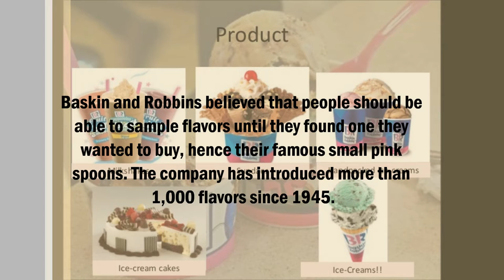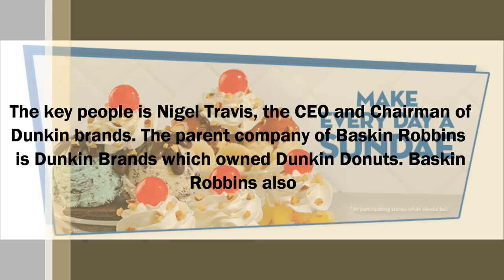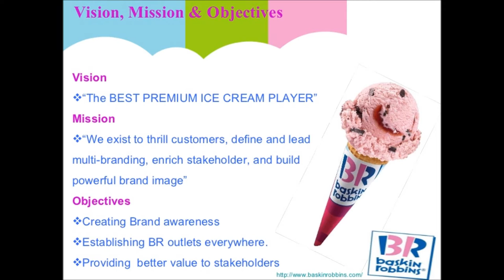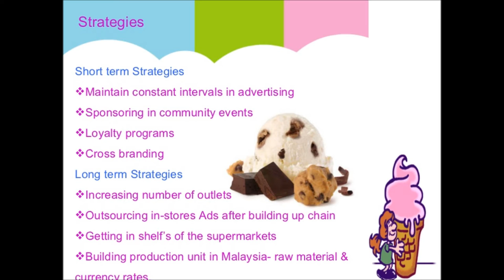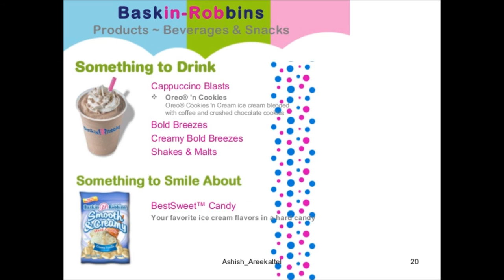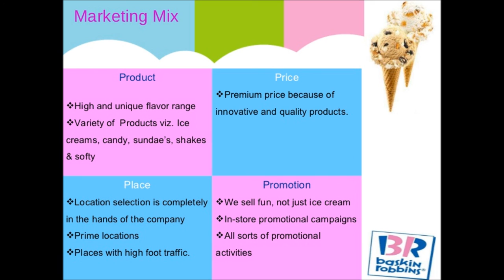Documentary of Baskin Robbins